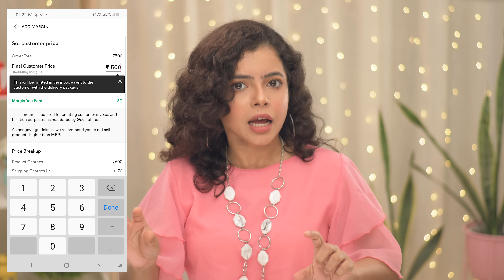😍 SUMMER *WESTERN* HAUL 👗 UNDER 500 | Meesho Western Haul | Wonder Munna Unplugged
In this Summer Haul video, I will be showing you tops under 500 rupees and a few dress around 500 rupees, which include Casual tops, Embellished blouson top, Rayon tops, Georgette tops, Crepe Tie Up Shirt, Office and formal wear tops and Cotton Dress.

Product codes:
Red Top - 13497966
Mustard Embellished Top: 16673673
Green Floral Print Top: 14222594
Pink Georgette Top: 19303116
Yellow Paper Print Shirt: 12697839
Mustard Ribbon Top: 8728086
White cotton dress: 3619130
Pink Striped Blouson Top: 14045542